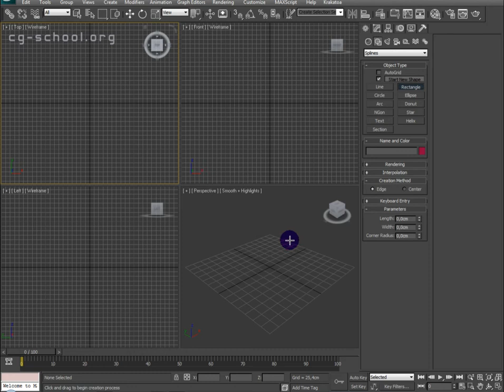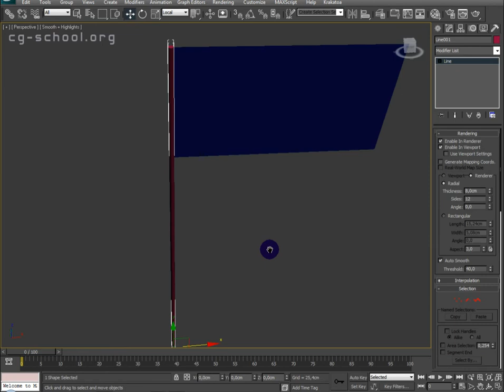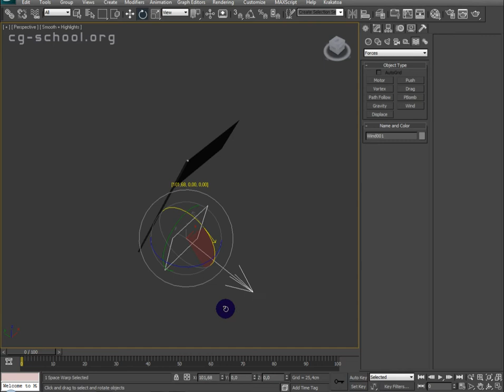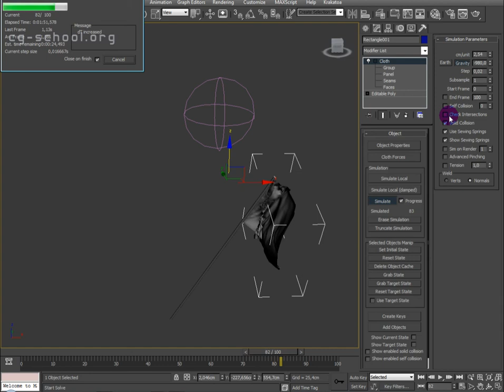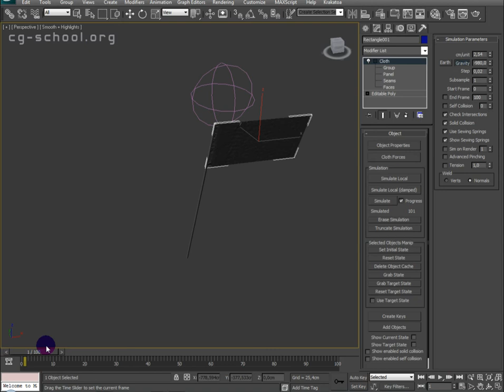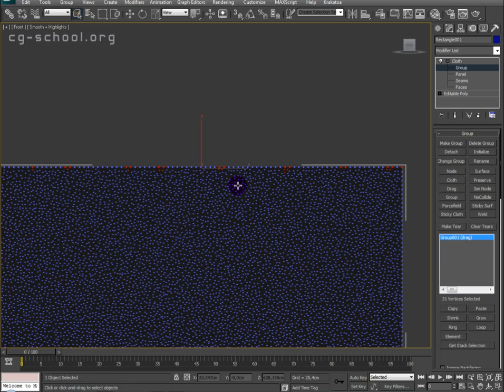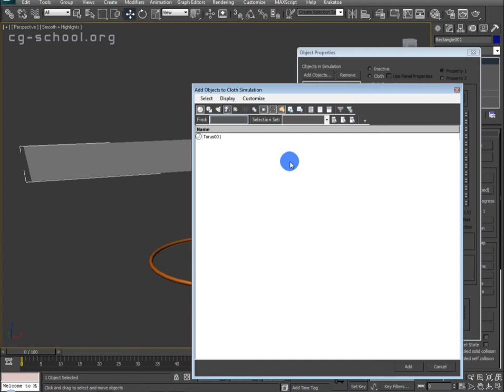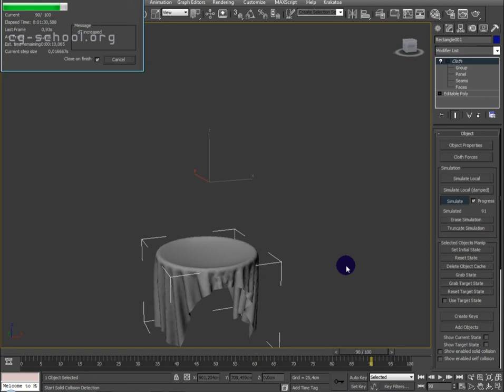Обзор возможностей симуляции ткани в 3ds max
В уроке - симуляция флага, симуляция штор, взаимодействие ткани с твердыми объектами. Учитесь с нами CG-SCHOOL.ORG